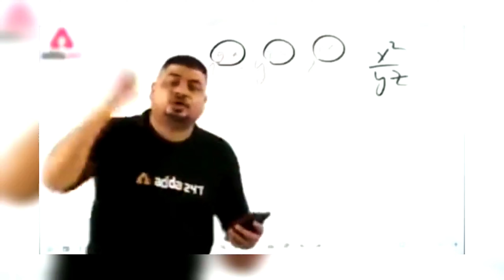WILL SHINCHAN AND FRANKLIN DOMINATE GTA 5'S WILDEST PARKOUR OBSTACLES?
Watch as Shinchan and Franklin team up to take on an epic dual pipes gap parkour challenge in GTA 5! This insane bridge parkour challenge will test their skills and push them to the limit. Will they be able to conquer the impossible gap and come out victorious? Tune in to find out! Don't miss the action-packed adventure filled with adrenaline-pumping moments and jaw-dropping stunts. Get ready for the ultimate parkour showdown with Shinchan and Franklin!